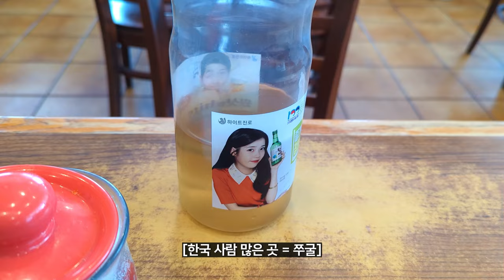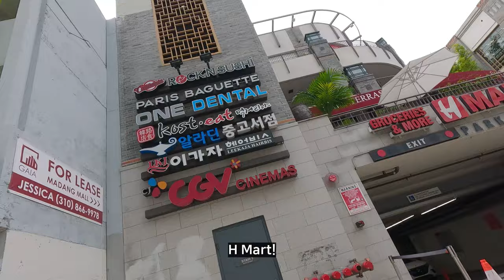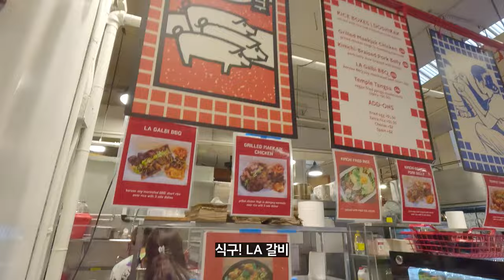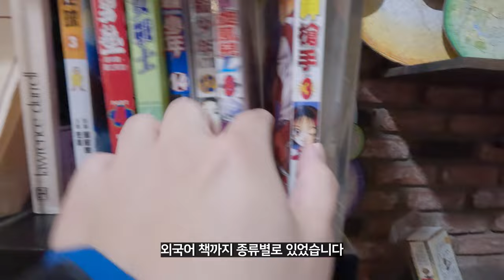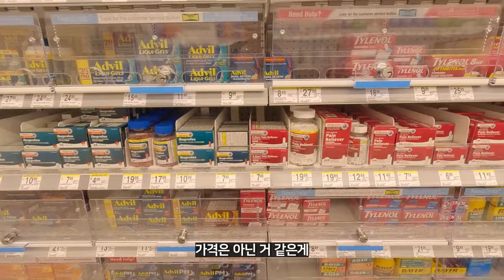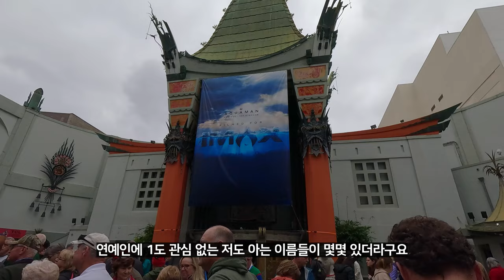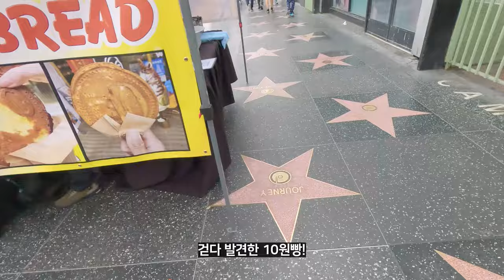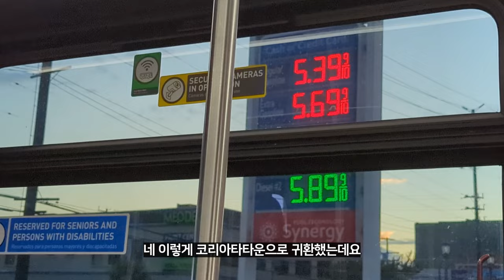미국여행의 환상을 다 부숴주는 LA와 코리아타운, 꼭 가볼곳과 LA 최악의 구역, 헐리우드 등 [미국]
미국 제2의 도시 로스앤젤레스 여행!
LA에 문제가 많다고 한창 시끄러울때였는데, 도시 분위기가 정말 극과 극을 달리더라구요.
지금도 나아진건 없고, 특히 LA 한인타운은 이제 일하거나 밥먹으러는 가지만, 거주는 무조건 다른 구역에서 사는게 당연시 된다고 하더군요.. 빠니님 영상으로 봤을땐 이정도는 아니었던거 같은데..

스키드로우는 당연히 우회 하시구요!